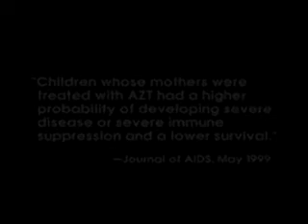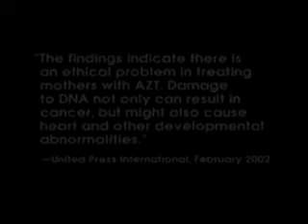AIDS - naukowe oszustwo 7.flv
Christine Maggiore zmarła 27 grudnia 2008 roku.
Oficjalne media naturalnie rozgłosiły, że śmierć jej była spowodowana HIV.

U Christine zdiagnozowano zapalenie płuc.

Dlaczego?

Ona i jej rodzina należeli do osób, którym nie wolno było zachorować, bo każdy najmniejszy objaw interpretowany byłby jako następstwa HIV.

Christine 3-letnia córeczka zmarła w 2005 roku w dziwnych okolicznościach (podobno alergia na antybiotyk).
Każdy ze znających Germańską Nową Medycynę (GNM) może sobie wyobrazić jaką maszynerię wprowadziło to w ruch...sądy, media, procesy...
To wszystko nie mogło przejść bez śladu na tej walecznej kobiecie.

Christina miała jeszcze synka. Całkiem prawdopodobne, że przeżyła również strach związany z utratą praw rodzicielskich...
Prawdopodobne jest również, że Christine od śmierci swojej córeczki, czyli od 2005 roku, aż do 2008 roku,  była w aktywności biologicznego konfliktu. Na pewno rozwiązała ten konflikt, ponieważ zapalenie  oskrzeli w kontekście GNM oznacza Sensowny (celowy) Biologiczny  Specjalny Program Natury oskrzeli już w fazie zdrowienia.

Inaczej  nie pojawiłby się „stan zapalny oskrzeli... który spowodował zwężenie światła tego ważnego w procesie oddychania organu... biologia była tutaj, tak  jak zawsze, konsekwentna.

Poza tym Christina w tej fazie zdrowienia „faszerowana była różnymi medycznymi „koktailami... (6 specified drugs, Meyer's cocktail ,vitamin C, and calcium IV)

Trudno jest dzisiaj powiedzieć, co naprawdę zabiło tą dzielną kobietę; te koktaile czy wybujały przebieg fazy zdrowienia...
Ale z pewnością nie był to HIV!